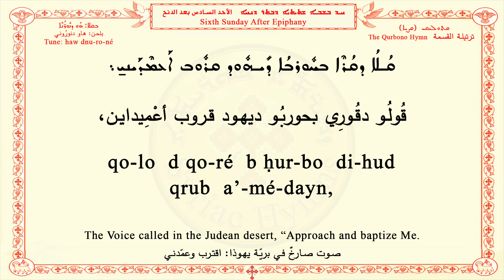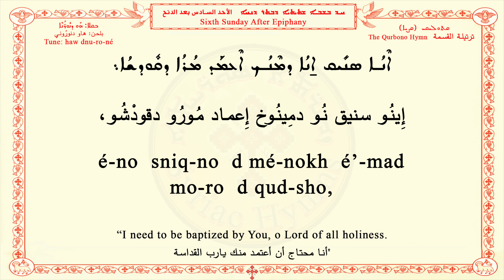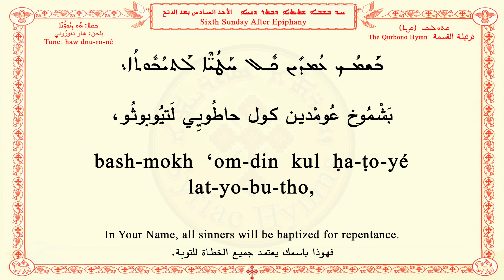Sixth Sunday After Epiphany B ܚܕ ܒܫܒܐ ܫܬܝܬܝܐ ܕܒܬܪ ܕܢܚܐ الأحد السادس بعد الدنح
ܩܬܘܠܝܩܝ (ܩܨܝܐ)
The Qurbono Hymn
الترتيلة

هاو دنوروني